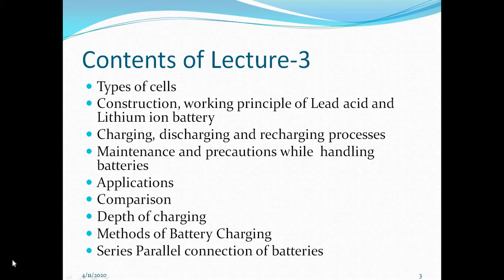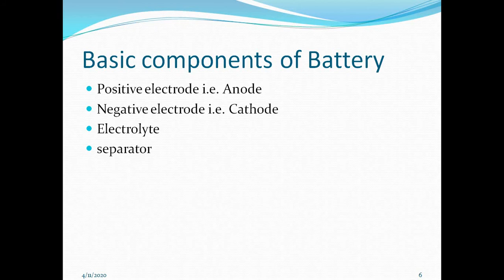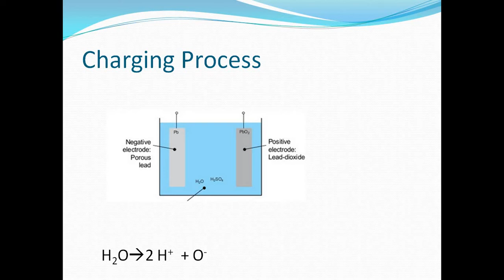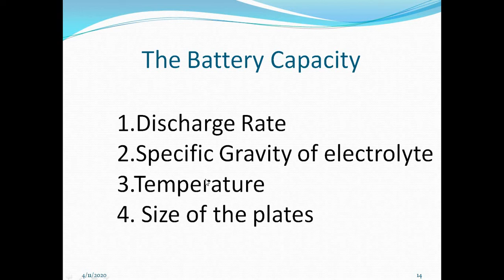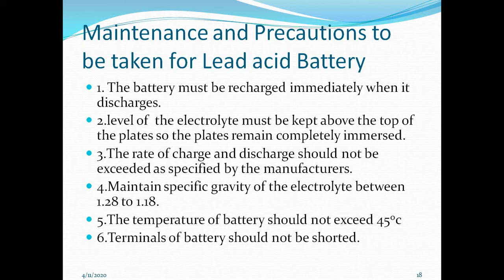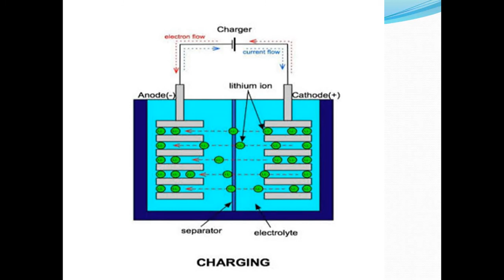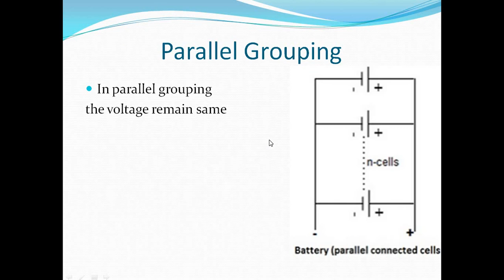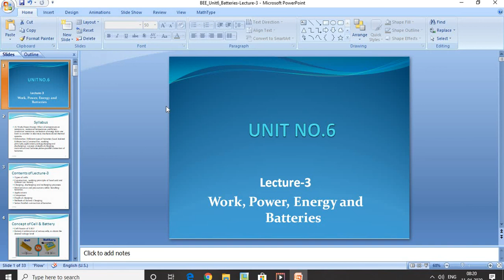BEE Unit 6 - Work, Power, Energy and Batteries - L3